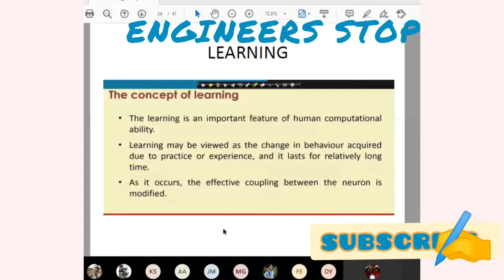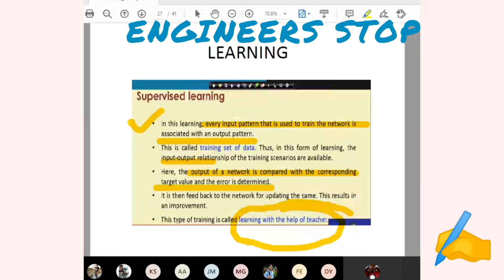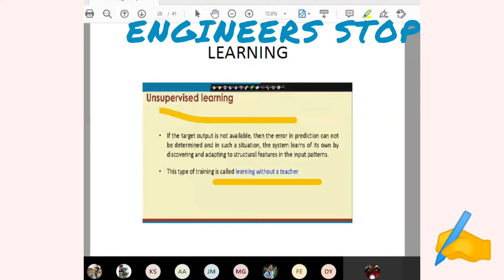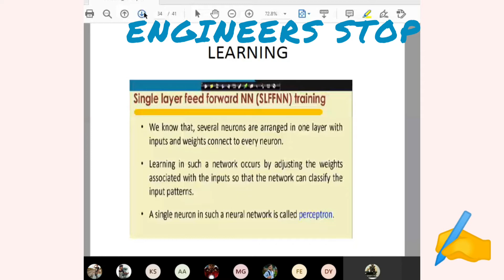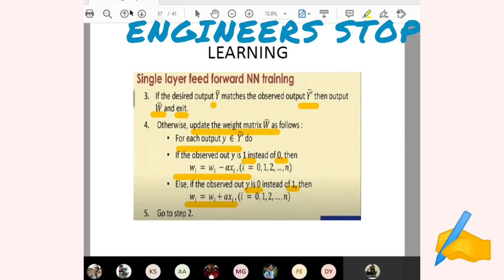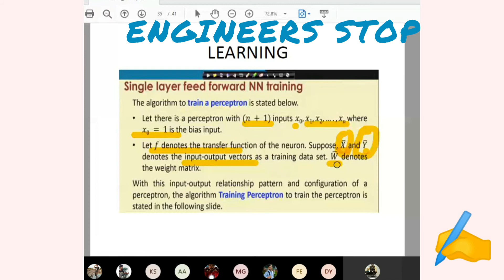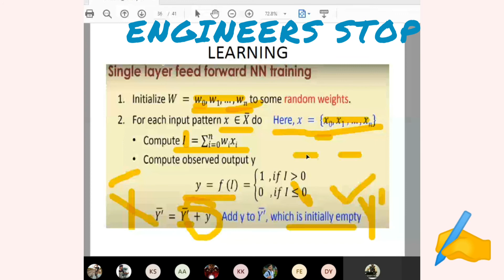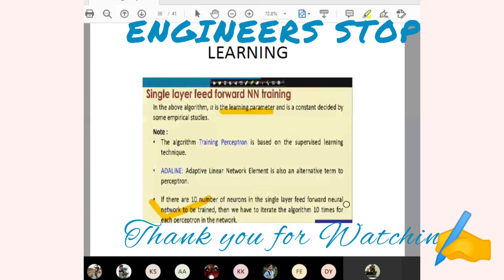Lec 5: Learning In Artificial Neural Networks-Hindi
Learning In Artificial Neural Networks-Hindi

This video discusses about the Learning Types- Supervised Learning
 Unsupervised Learning
Reinforcement Learning
Perceptron Training Rule